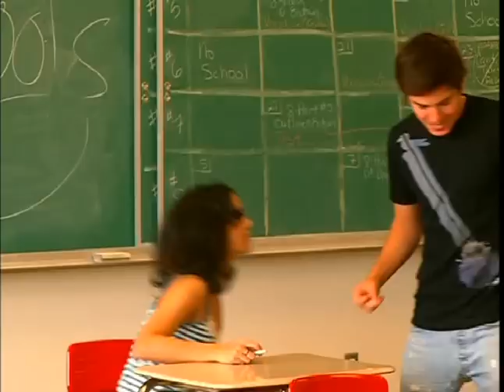Dance rehearsals for high school musical 2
Behind the scenes dance rehearsal video from HSM2 from the bonus dvd with soundtrack.